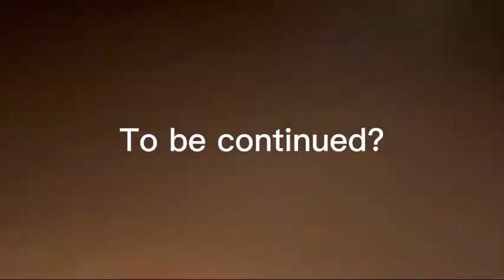The Hanged Man - a short film